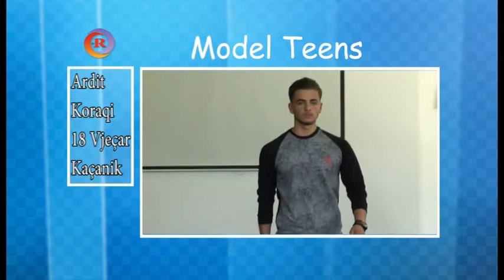Mix Show - Edicioni 9 ( Pjesa 1) 23 Maj 2016